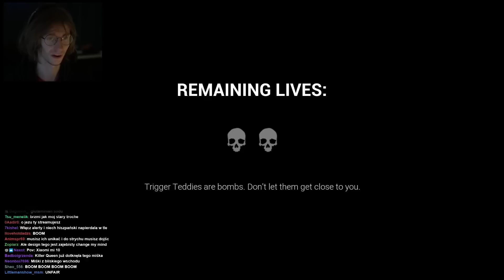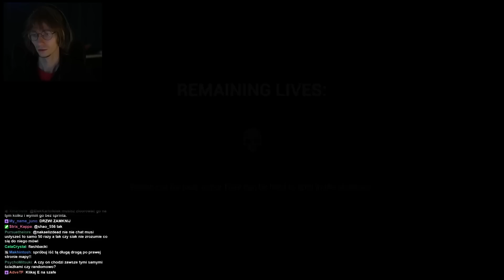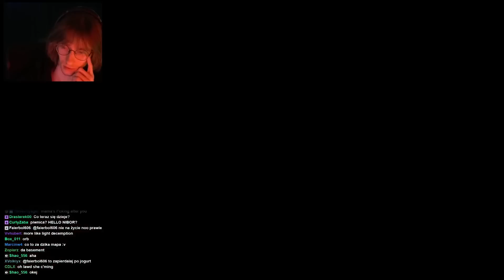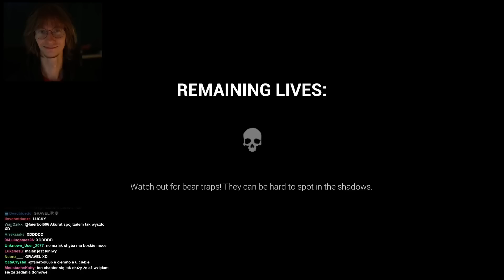W TYM JEDNYM CHAPTERZE JEST CAŁY LORE TEJ GRY PRZYSIĘGAM XD! | Dark Deception #8 (Chapter 4)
ZAPOMNIAŁEM WRZUCIĆ TEN FILM A LEŻAŁ NA KANALE OD 1987 ROKU JA PIERDOLĘ 💀💀💀
Monting by @kitsunekichiku owo